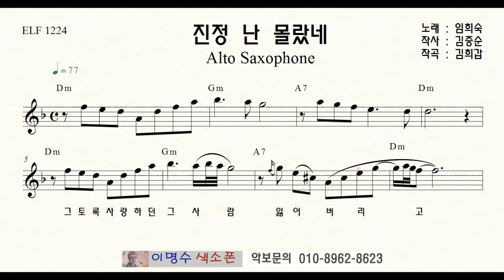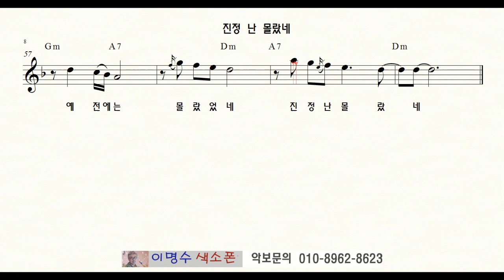528 진정난 몰랐네 (임희숙) ㅡ 앨토색소폰 이명수 엘프 ELF 반주기에 맞춘 꾸밈음 악보